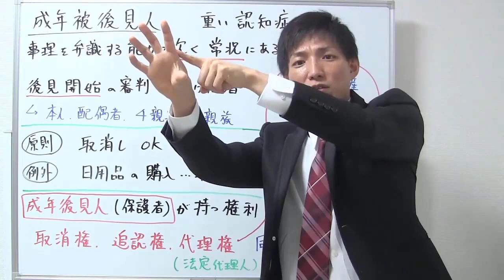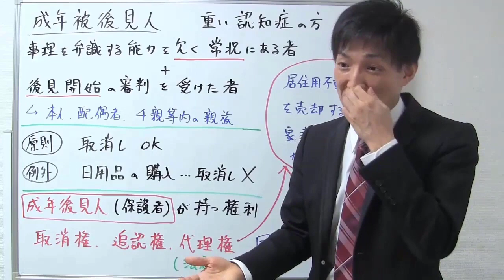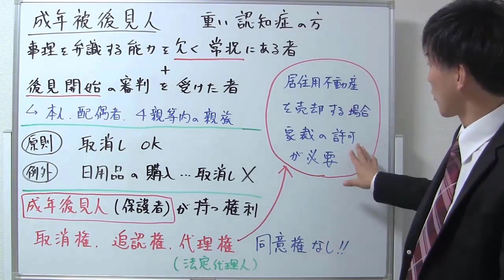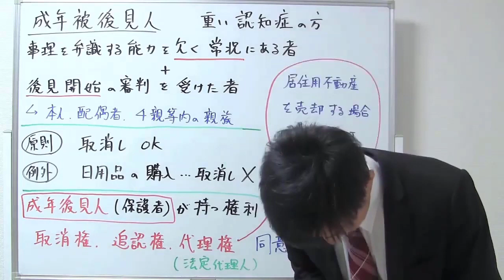【宅建：民法】成年被後見人の基本ポイント